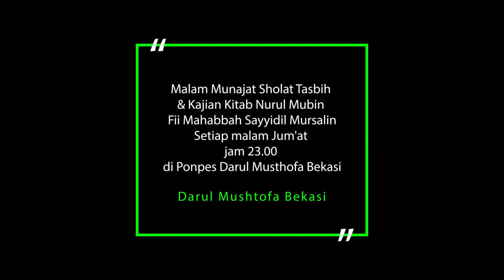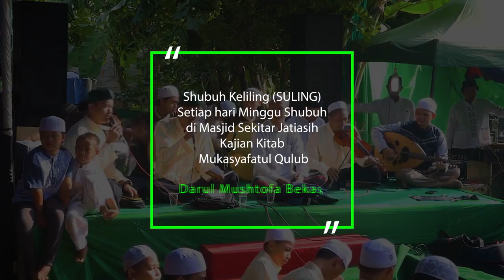Sejarah Singkat Abuya KH.Hamzah Hamdani | Sosok Inspiratif | Part 1